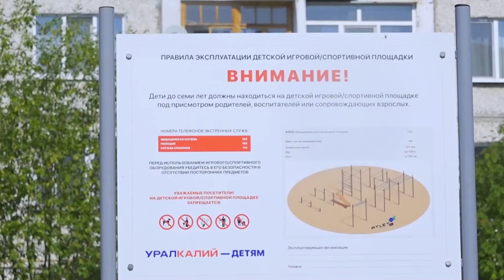Осмотр объектов благоустройства с главой города Березники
🏙 МАСШТАБНЫЙ АПГРЕЙД

Разные объекты Березников за последнее время очень сильно преобразились. Всё, благодаря слаженным действиям неравнодушных горожан, чиновников и депутатов. На днях глава Березников и председатель Думы выехали в большой рейд, чтобы дать оценку проделанной работе. Компанию проверочной комиссии составила и Ирина Федорова.